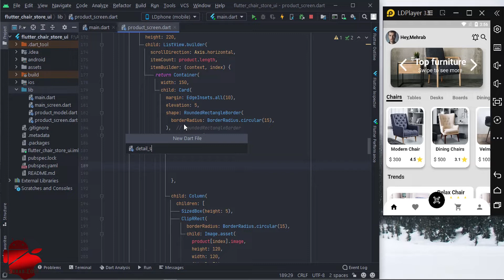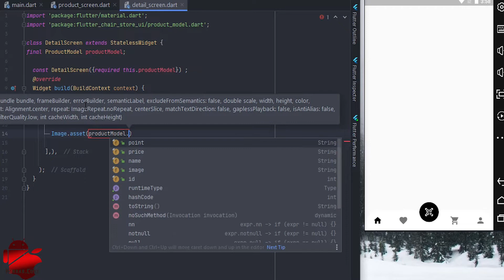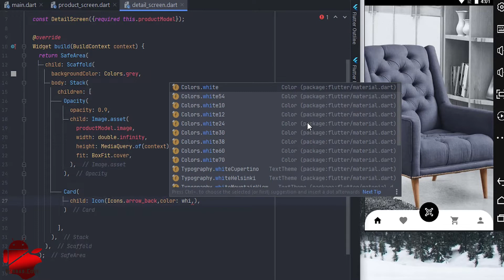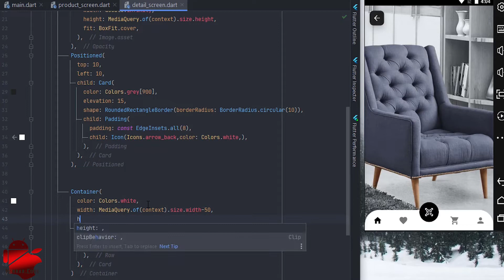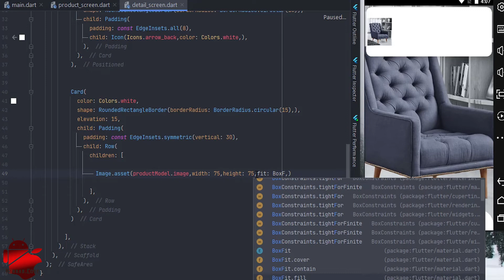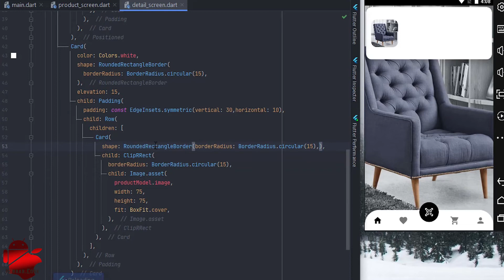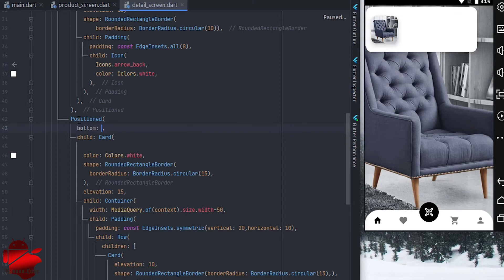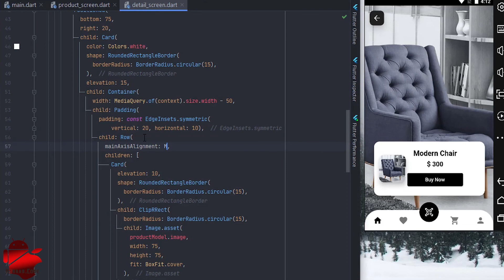Flutter - Furniture Store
UI Design with Flutter Part 39.
We came back with another part of the user interface tutorial with Flutter.
In this section, we intend to continue the design of the furniture program and teach you the design of the details page.
So join us to see how we do this design
Package used in the design